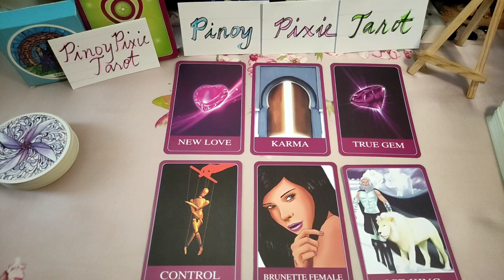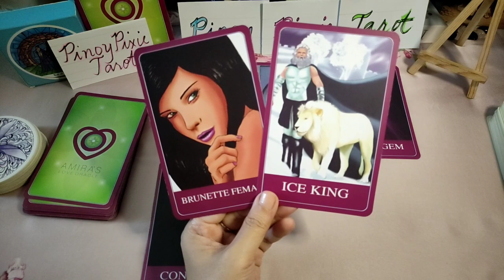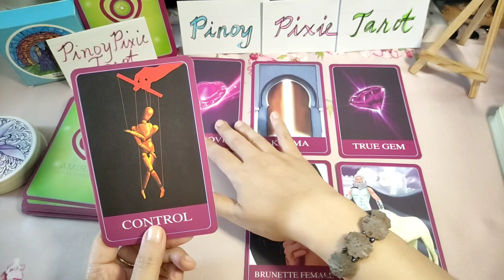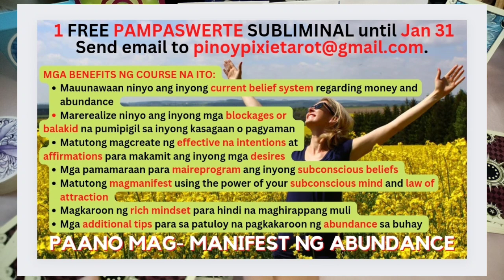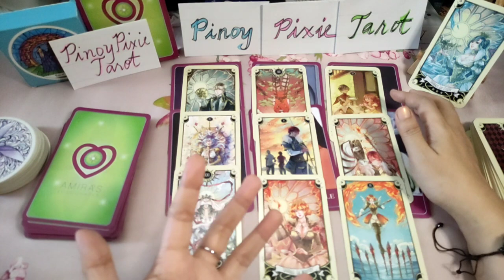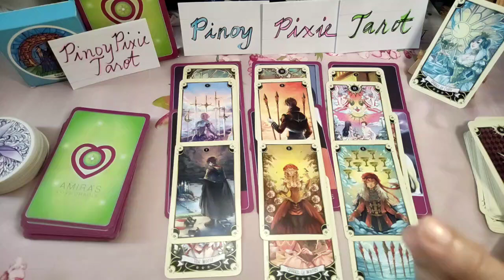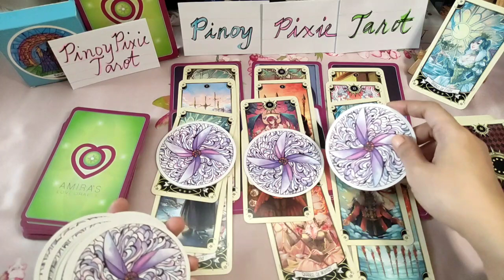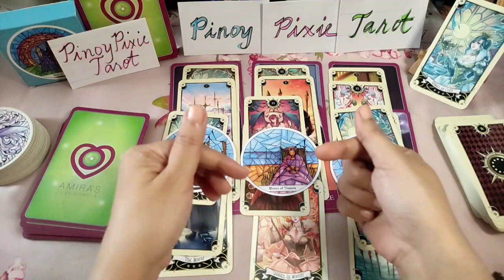SCORPIO 1st Quarter 2023 Kapalaran - January February March - Tagalog Tarot Reading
Tagalog Tarot Reading / Kapalaran / Horoscope para sa Scorpio!

Hi mga ka-pixie, eto ang ating quarterly tarot reading para sa Scorpio ngayong 1st Quarter - January February March. Eto ay general reading lamang, pwedeng mag-resonate o hindi. Ang ibang readings ay maaaaring may negative message. Kung ayaw niong makarinig ng negative reading ay wag panoorin ang video.

pinoy horoscope
tagalog horoscope
kapalaran 2023
horoscope 2023
scorpio 2023